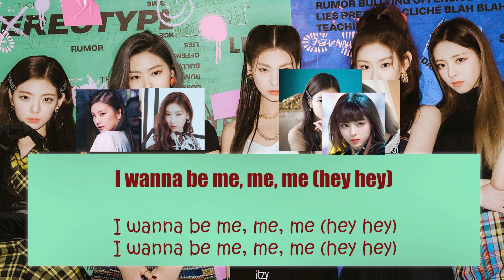ITZY - Wanna Be | Lyric